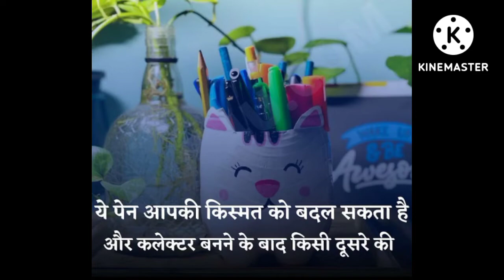मेहनत करो रवि सिहाग जैसा 🔥/motivational / YouTube shorts video 🇨🇮🔥